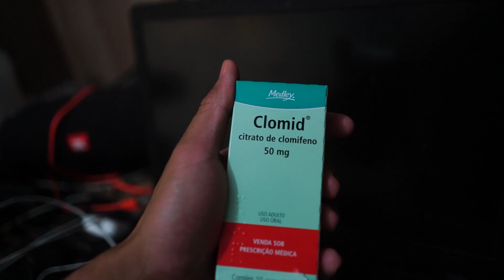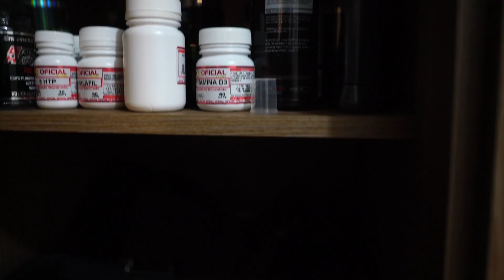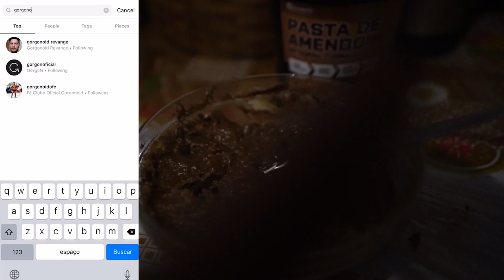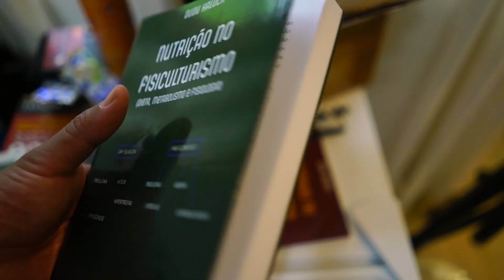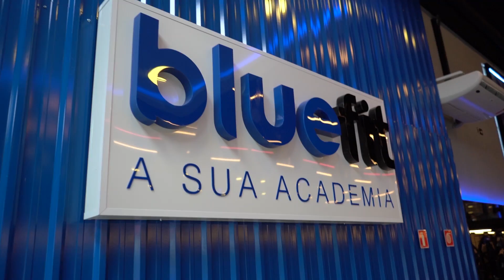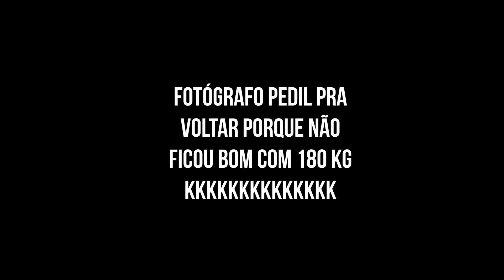ELE PASSOU MAL NO TREINO E FOI PRO HOSPITAL!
Vídeo da viagem com o Caio Bottura, Victor Lelis e Gabriel Arones para São Paulo! Fizemos um treino de pernas cabuloso em que somente eu consegui acompanhar as cargas do Caio! Enfim, tem muita informação e entretenimento neste vídeo! Espero que goste! ♥

Cupom: GO

Cupom: GO